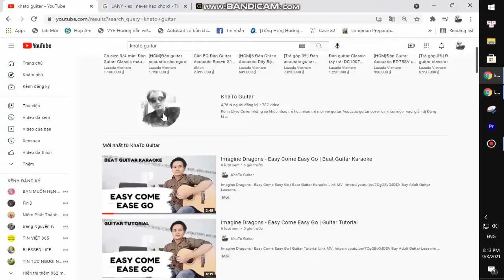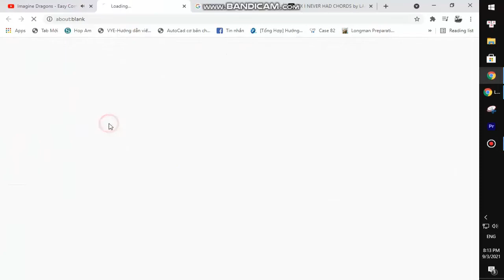Los Campesinos - Knee Deep At ATP | Guitar Tutorial